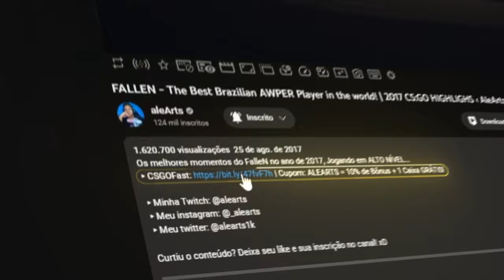S1MPLE OUT NAVI! NaVi vs Apeks - MELHORES MOMENTOS - IEM Sydney 2023